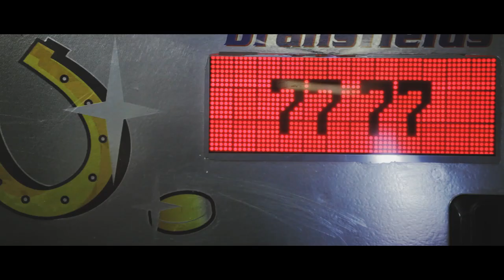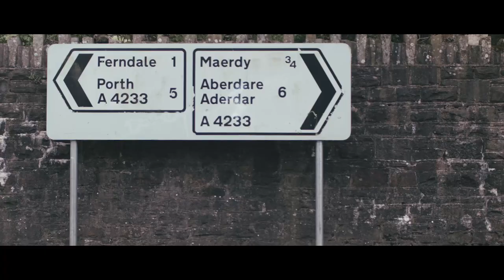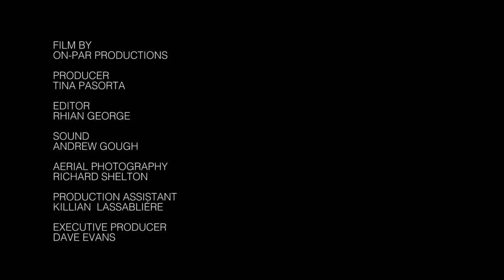Maerdy - 30 Years On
Merdy village is a former coal mining community in the Rhondda, South Wales.  The Maerdy colliery closed in 1984 at the end of the miners' strike.  Maerdy is 'the last pit in the Rhondda'.  The film focusses on Maerdy 30 years on.  Have things changed?